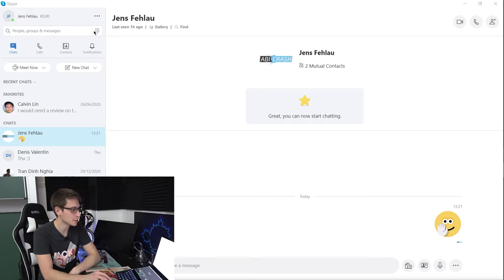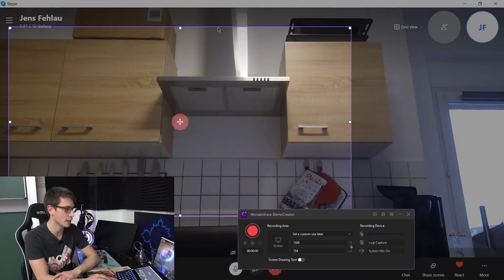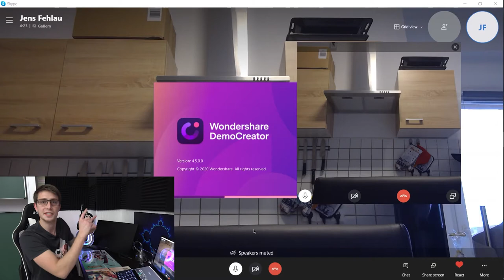How to Record Skype Call Video | Easy & Free Tool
In this video, I’ll show you how to quickly record Skype calls video. Let’s get started!

1. How to create presentations with vtuber
2. How to create enaged online course
3. How to live stream a presentation
4. How to share a presentation to online meeting
5. How to connect presentation with virtual camera